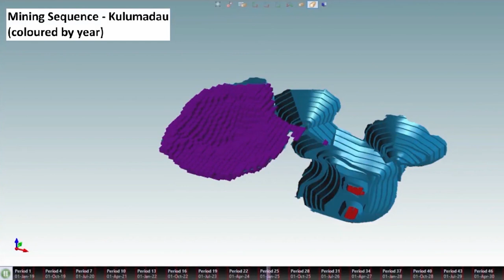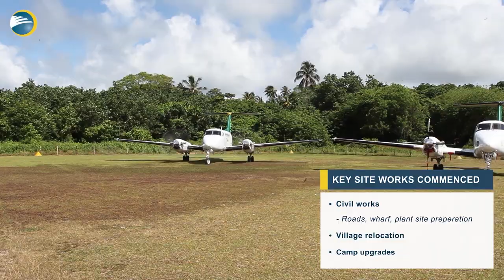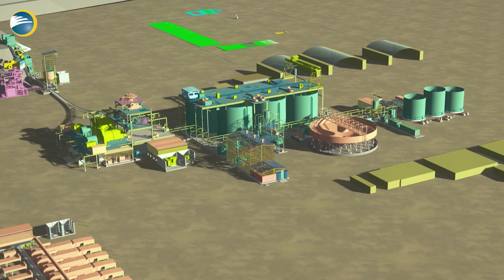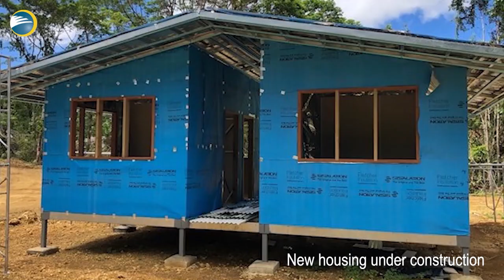Woodlark Gold Project - Virtual Site Trip May 2020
This video is a summary of the Woodlark Gold Project, 100% owned gold development project on Woodlark Island, Papua New Guinea. Updates since the September 2019 version include development commencing and a visit by the local member of Parliament.